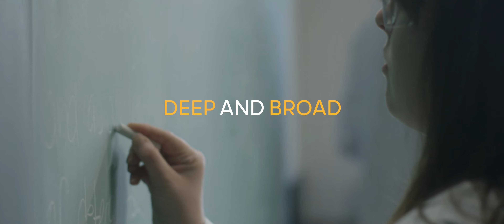Highlight Video - Classrooms